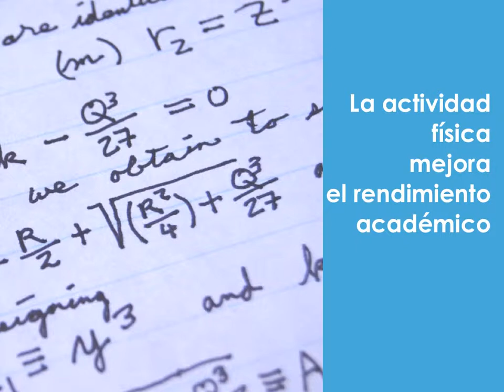Consejos Saludables para Jóvenes (edición 2): Actividad física diaria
Tips saludables para jóvenes. Sigue los Círculos de la VIDA SALUDABLE.